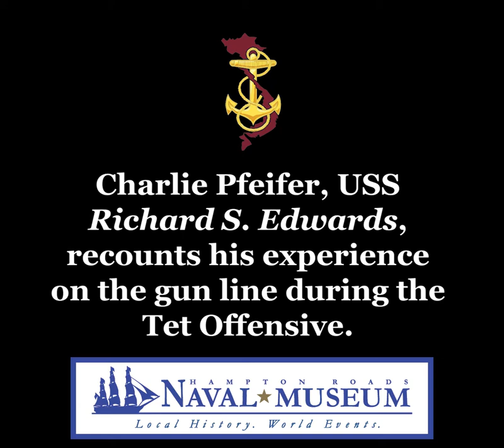56,000 Rounds: The Tet Offensive on the Gunline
Charlie Pfeifer, USS Richard S. Edwards, recounts his experience on the gun line during the Tet Offensive.

This oral history was recorded by staff at the Hampton Roads Naval Museum in Norfolk, Virginia. To learn more about the naval museum and its new exhibit, "The Ten Thousand-Day War at Sea: The U.S. Navy in Vietnam," If you are a Navy Vietnam veteran in the Hampton Roads area and would like to record your oral history, please contact or .